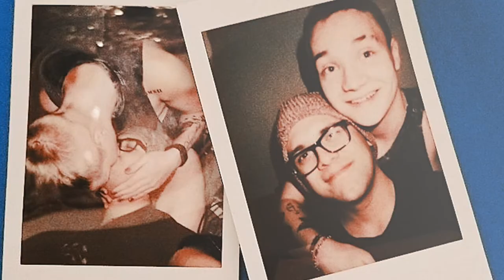Ehren & Emilio Engagement Video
I created an engagement video for one of my best friends with photos they shared with me and the world as a gift.